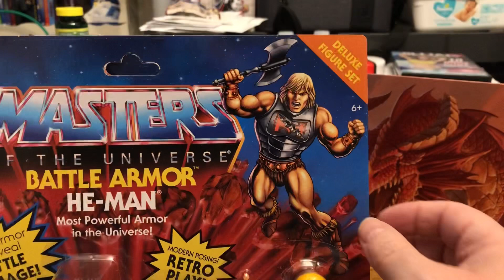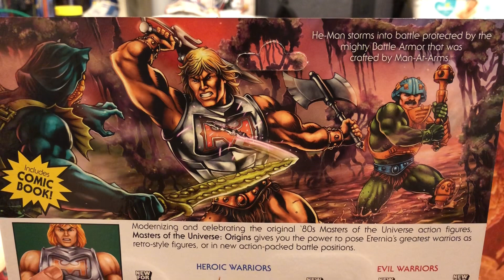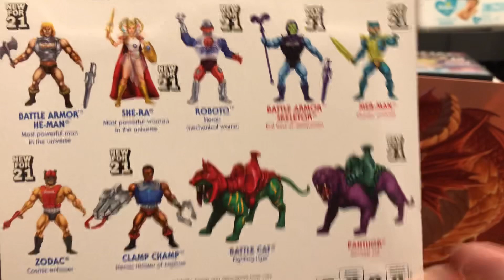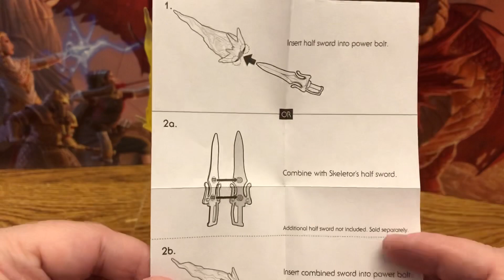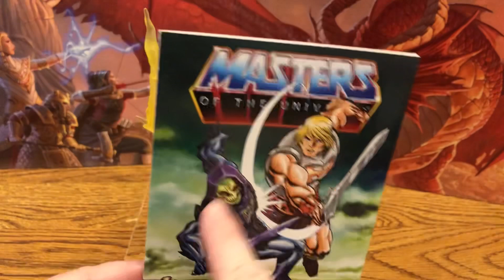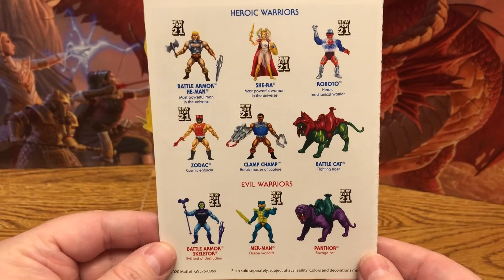Masters of the Universe Origins - Battle Armor He-Man Review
I look at Battle Armor He-Man from the 3rd Wave of Masters of the Universe Origins from Mattel.